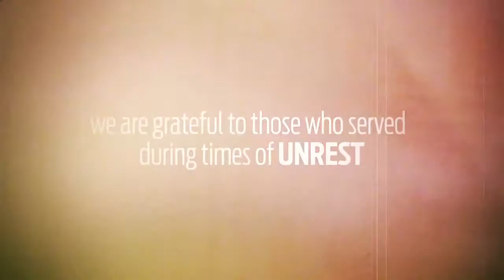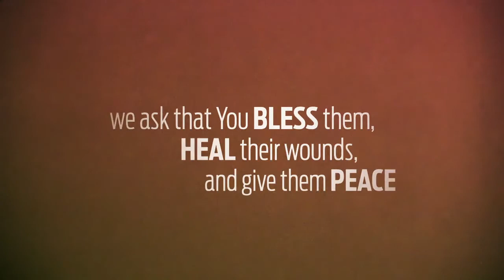Veteran's Day Prayer 2021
We give thanks for all of our veterans! "God is our refuge and strength, a very present help in trouble." -Psalm 46:1 (NASB)